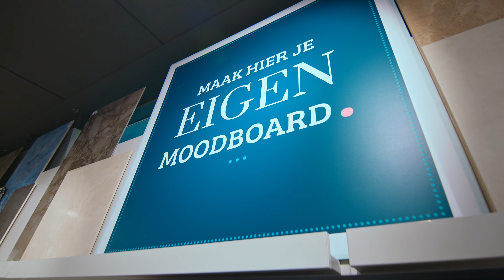Sanitairwinkel | Showroom Middelburg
Ben je op zoek naar je droombadkamer? Laat je inspireren bij Sanitairwinkel! Online en offline staan we voor je klaar.

In onze showroom in Middelburg staan deskundige verkopers klaar om je van goed advies en met een optimale service te helpen bij het maken van de juiste keuzes. Stel samen met onze stylisten jouw nieuwe badkamer samen. Tot snel in de showrooms van Sanitairwinkel !

Mortiereboulevard 40A
4336RA Middelburg

Voor al je badkamerinspiratie. Sanitairwinkel helpt je met het kiezen van dé badkamer voor elke dag, zowel online als in onze showrooms. Nog meer inspiratie? Kijk dan op of